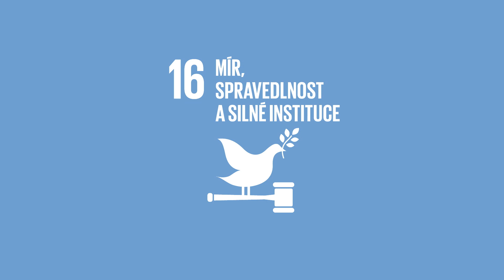Řídíme zeměkouli. Společně. David Tišer (OSN)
Co by udělal David Tišer jako ředitel zeměkoule? Videospot pro Organizaci spojených národů.